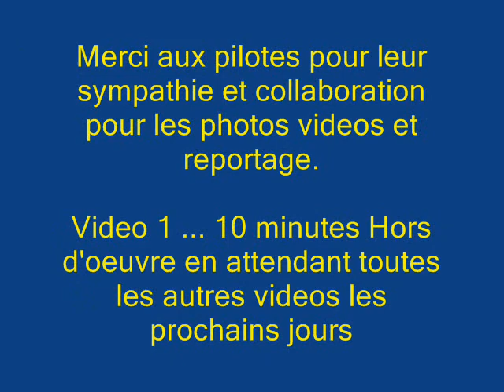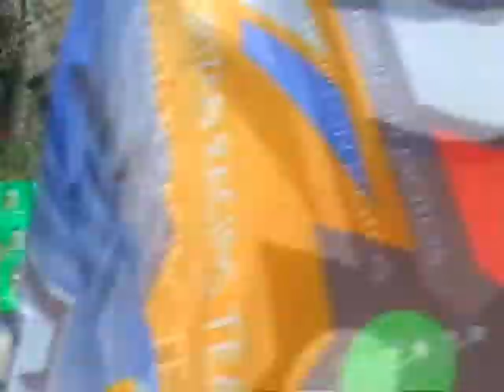Open free d'Allassac année 2009 vidéos by Philippe Stocker